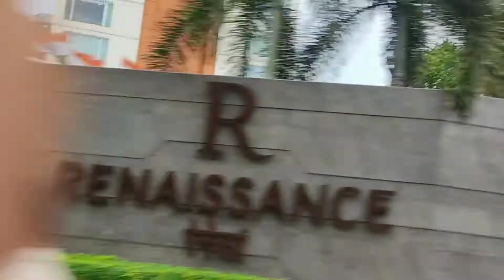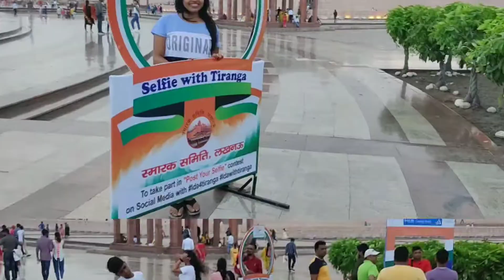Apna Lucknow sehar / happy 75th independence day 🇮🇳🇮🇳